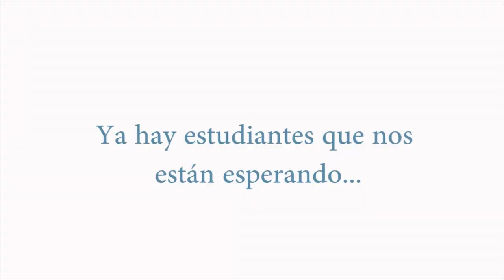Una puerta a la liberación en el corazón de Bilbao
CBK Maitreya de Euskadi